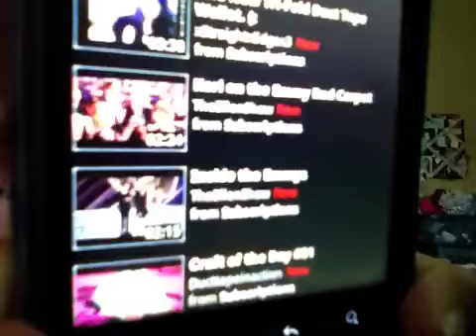New Custum Wallet Segment!!!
commet down below and like for a chance to me entered!